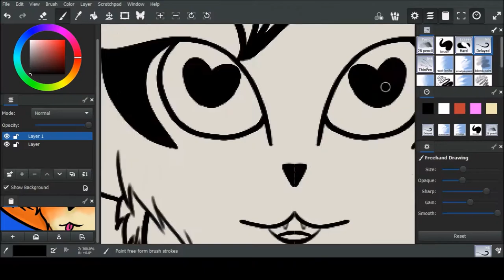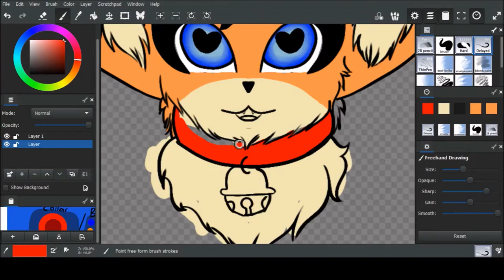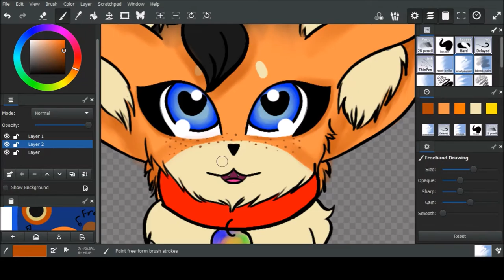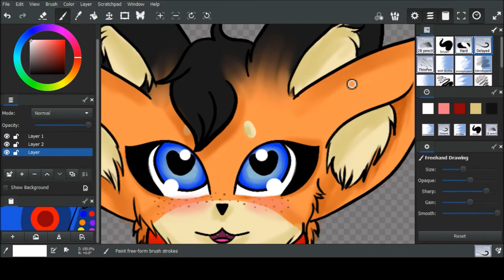Papillon Pepper | My new Fox pup Speed art video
Meet Papillon Pepper

Stay Turned for more Speed art Videos :3